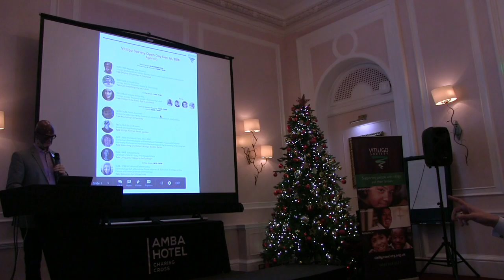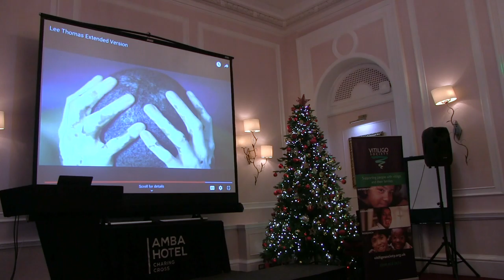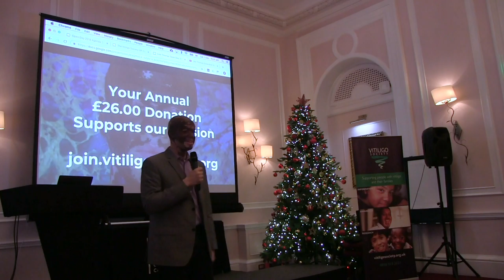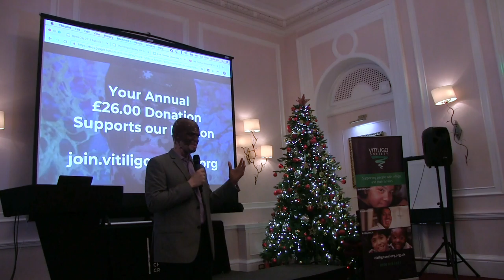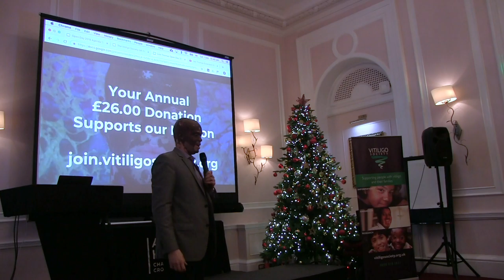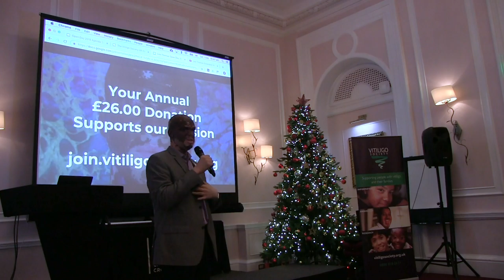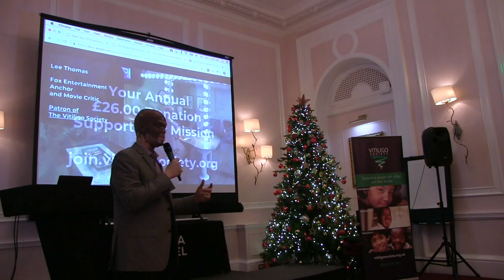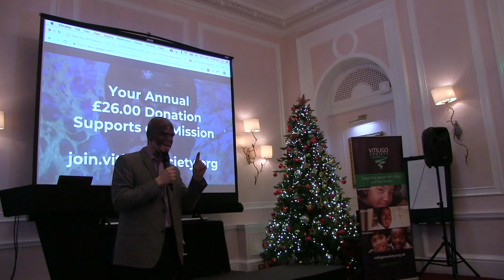A Life on TV with Vitiligo | Lee Thomas | Vitiligo Society Open Day 2018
In this keynote, Lee Thomas, Vitiligo Society Patron talks about living with Vitiligo in his career as a FOX TV broadcaster and public figure.